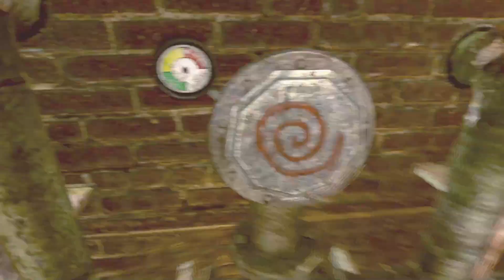Detective Tapp saves Obi | SAW Spooktober Special! (Insane Difficulty)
Hello! Thanks for tuning into the video. I wanted to do something for Halloween since it is coming up shortly and decided to play through SAW! SAW is one of my favorite gore movies and I am excited to play through this game again. I have previously played this game years ago, and so I will remember some parts. This video isn't necessarily supposed to be incredibly challenging, instead more of a "fun run" before Halloween. Enjoy! :)

Rules:
- Fists ONLY
- Trap kills allowed (Shotgun collar, Fuse, Reverse beartrap, trip wire shotgun, etc.)
- Must save ALL test subjects that need to be saved
- Beat the game

Please Ignore or flag spam, negative, or hateful comments.  We're here to have a good time and be respectful to everyone. Thanks, and enjoy the video! :)